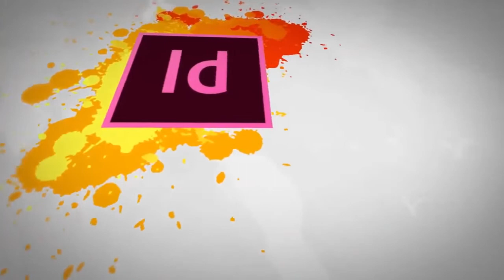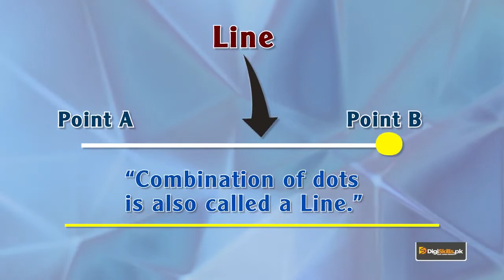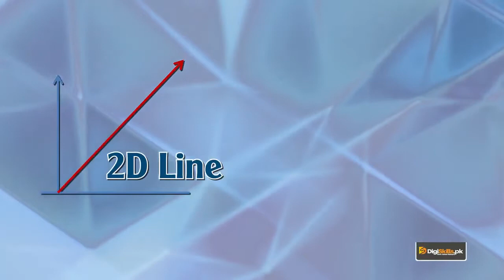Graphic Design - Theory Elements of Design - Digiskills - DigiSkills Pakistan